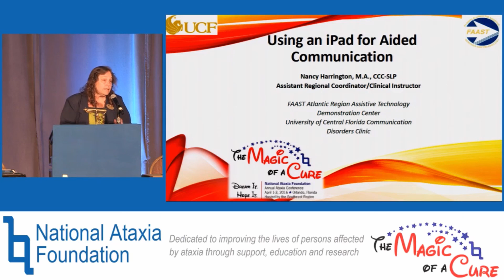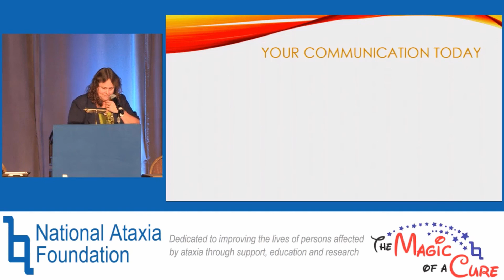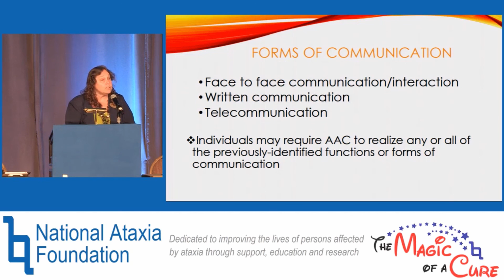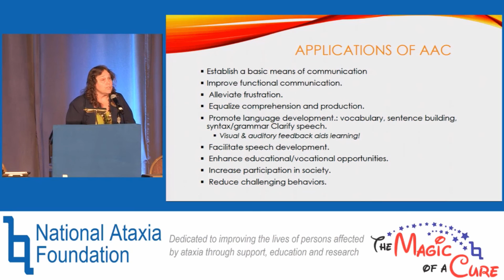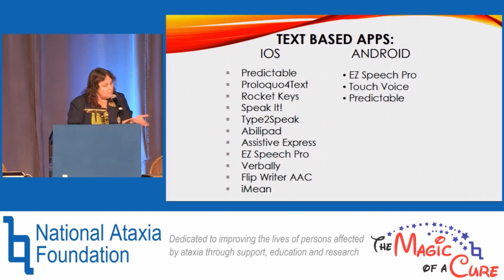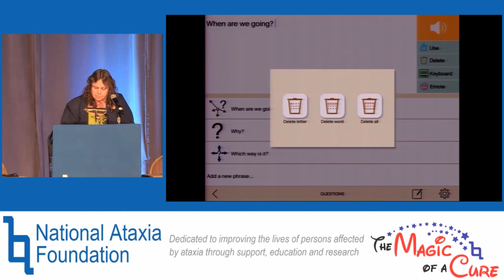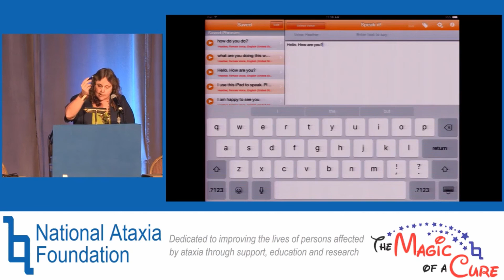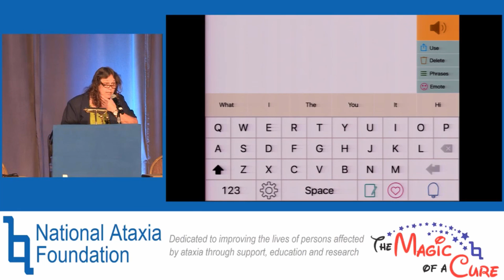2016 NAF AAC - Using an iPad for Aided Communication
Augmentative and Alternative Communication Options - Some individuals with Ataxia cannot meet all their communication needs via natural speech. In this presentation, Nancy Harrington, MA, CCC-SLP,  highlights some key Augmentative &  Alternative Communication (AAC) Apps that can serve as an additional modality to aid communication. Both symbol and text based applications are discussed and demonstrated. Requirements for insurance funding of speech generating devices are also highlighted.